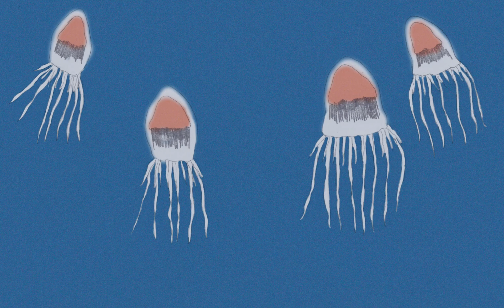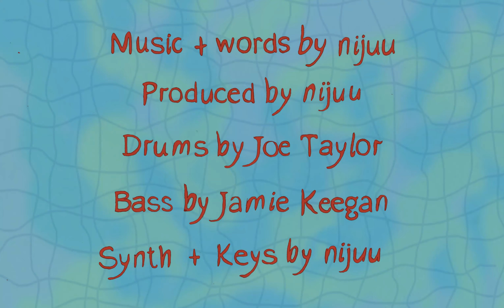"BLUE" Official MV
Video by Cecilia Reeve